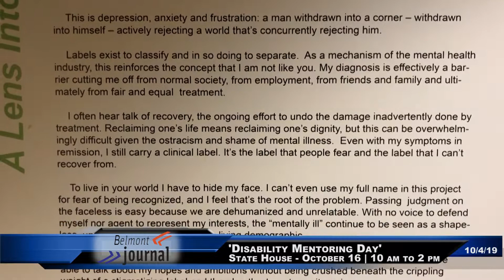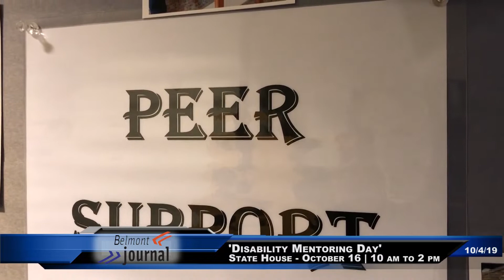Belmont Journal - 10/4/19, Disability Mentoring Day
Disability Mentoring Day is October 16 at the State House. It's an event open to the public meant for helping people with disabilities to find a job. For the first time, all the state agencies are taking part in the event.